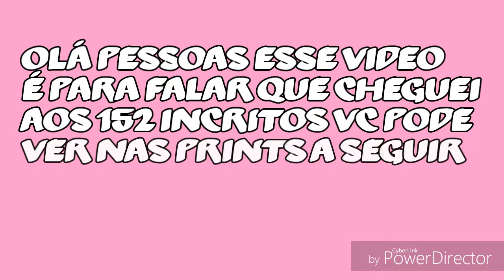Chegamos na meta desejada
Gente chegamos nos 152 incritos, sei q é pouco, mas eu irei fazer o cover de dollhouse como prometido.

Joao M.
Tia Liih

Nn tenho link do canal dela mas dps eu pego.